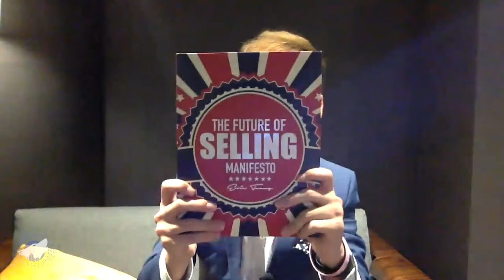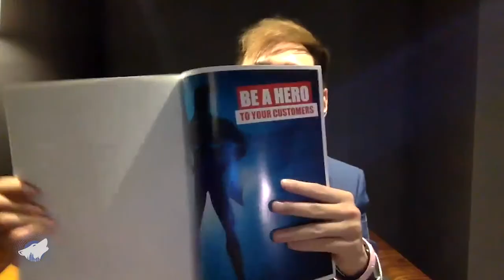Sales Wolves Podcast- Episode 78 "Special Guest: Eric Feng"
In this episode, Tyler and Joseph speak with Eric Feng. Eric is an award-winning speaker, bestselling author and a highly sought after public speaking coach to many of the top business leaders in Asia.